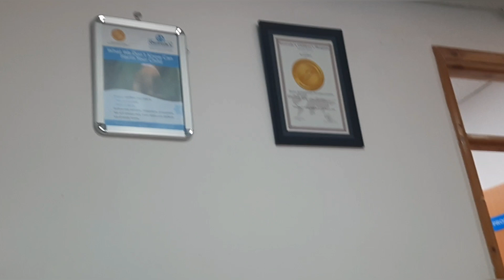DOCTOR'S APPOINTMENT - my brother broke an arm "SUBO JIDAH"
Laugh out loud, it fixes almost everything🤣🤣🤣